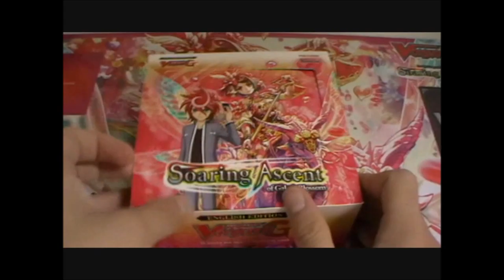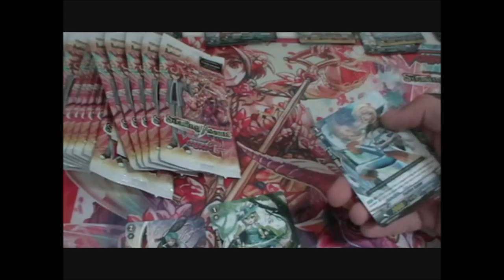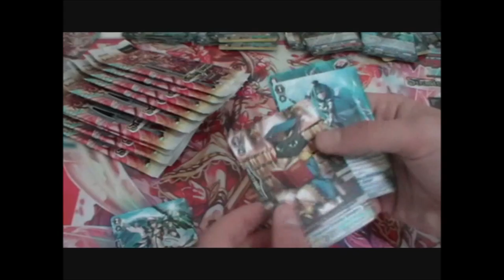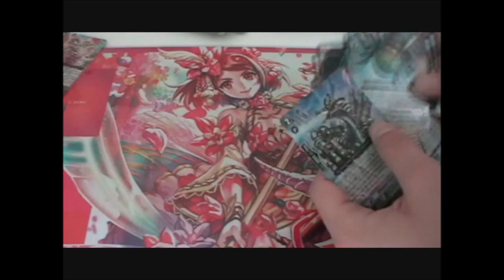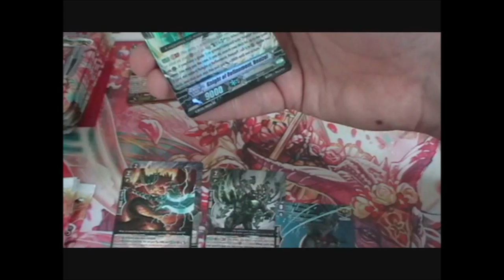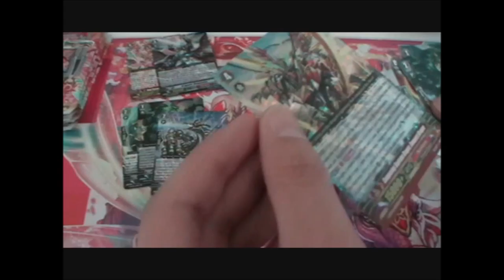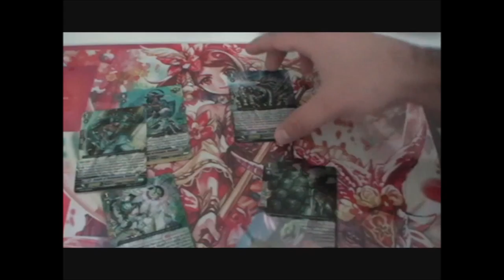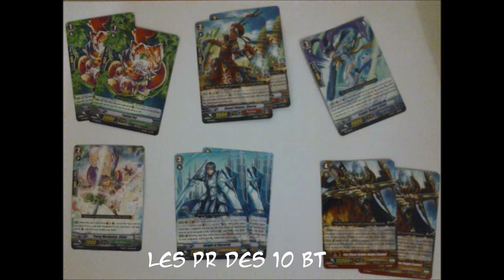Ouverture 2,5/10 G-BT02 : Soaring Ascent of Gale and Blossom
Hey!
Je vous propose de découvrir l'ouverture de 2 boîtes et demi de G-BT02 : Soaring Ascent of Gale and Blossom avec moi, ainsi que toutes les cartes ayant des raretés supérieures ou égales à la RR q